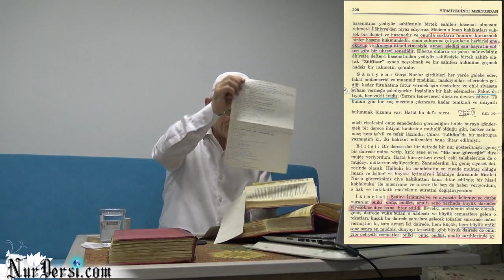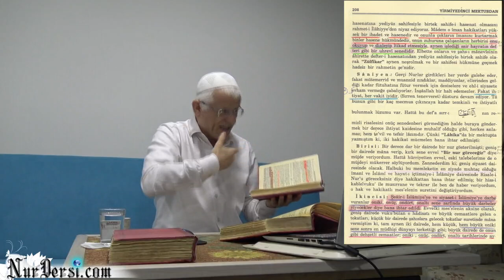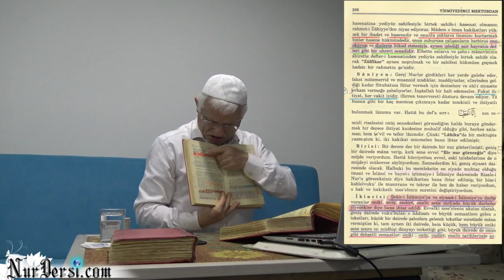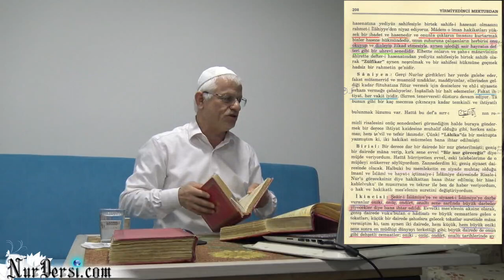Dördüncü şua -6 (66.sh)